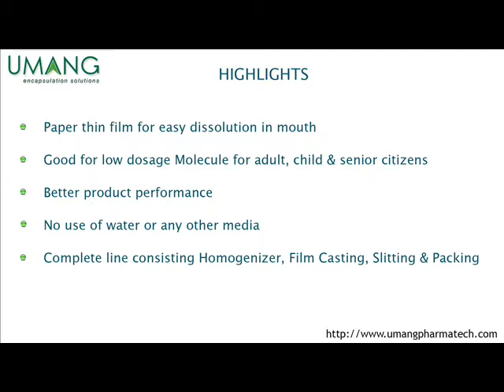Mouth Dissolving film